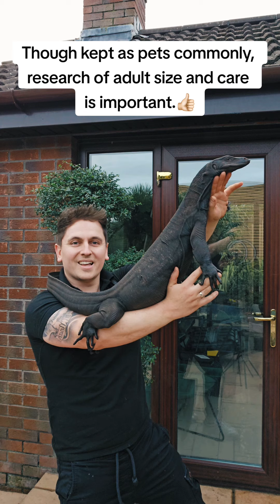Toothless the melanistic water monitor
see how over 11 months are boy has increased in size. 🖤🦖🙋‍♂️